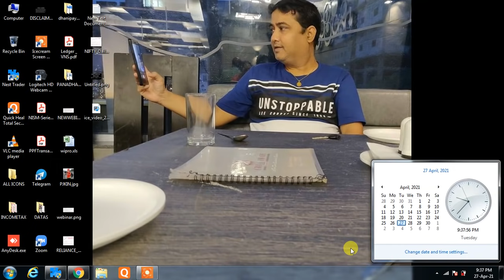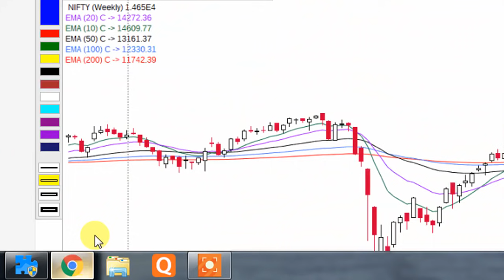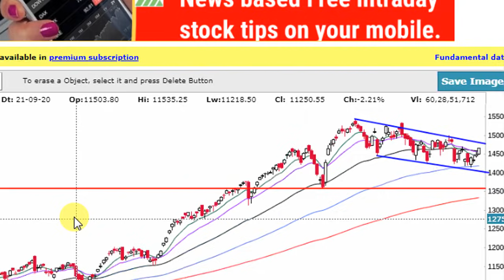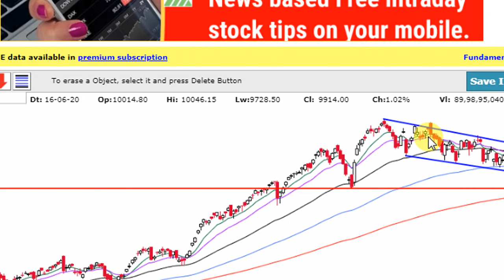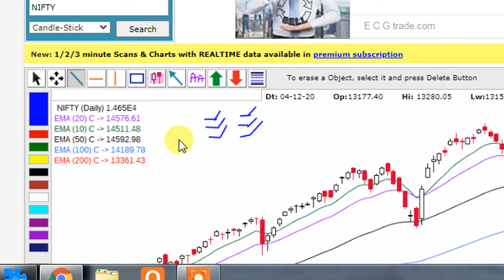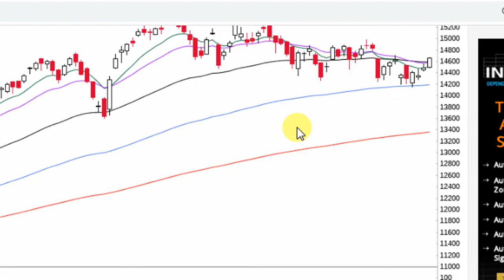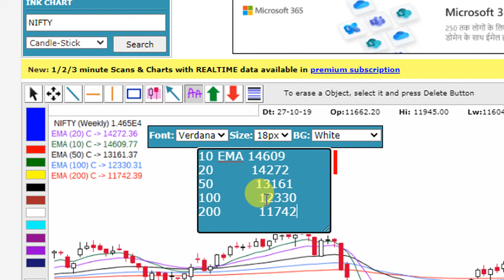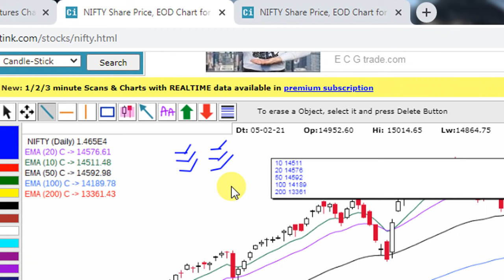SHALL NIFTY SEE 14000 IN NEXT 6 TRADING DAYS 14653 CLOSE TODAY